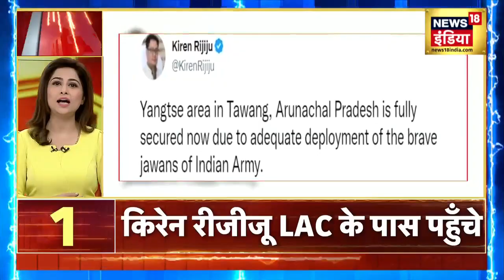Breaking News: Film Pathaan पर Mumbai में केस दर्ज, Shahrukh Khan और Deepika पर भी केस | Hindi News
Breaking News : Film Pathaan पर Mumbai में केस दर्ज किया गया है. फिल्म अभिनेता  Shahrukh Khan और Deepika पर भी केस दर्ज हुआ है...